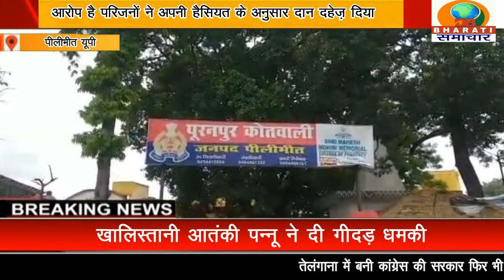पीलीभीत यूपी :विवाहिता के साथ मारपीट कर लगाया बिजली का करंट